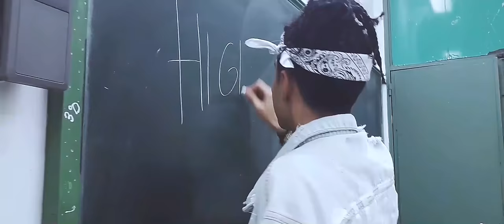Lautaro Fernández - High $chool Flex [Official Videoclip]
©Official Music Video by Lautaro Fernández
Beat: @pvrpgotdrip
Mixed by: @goyomn11